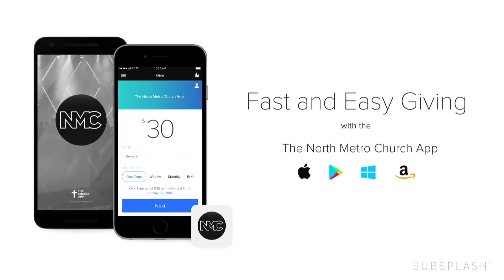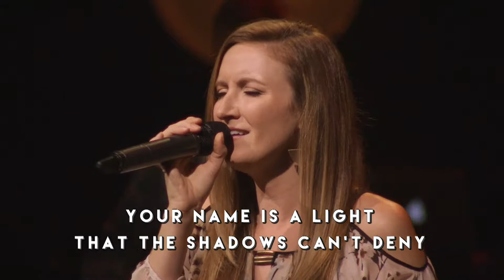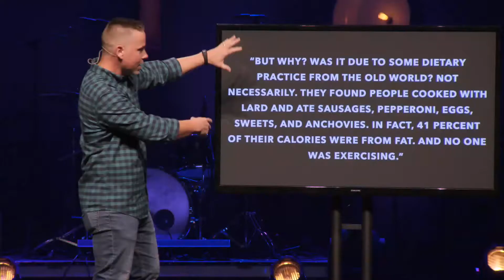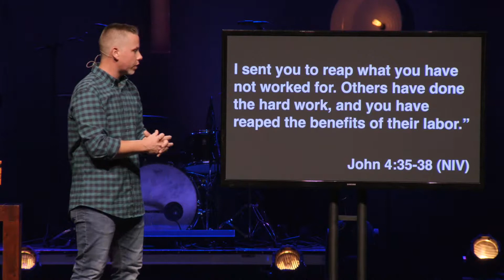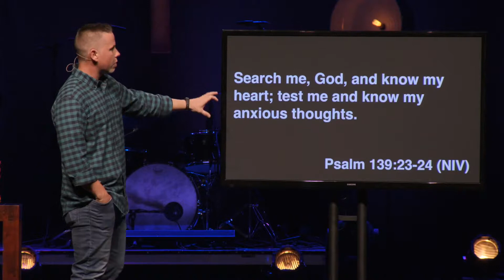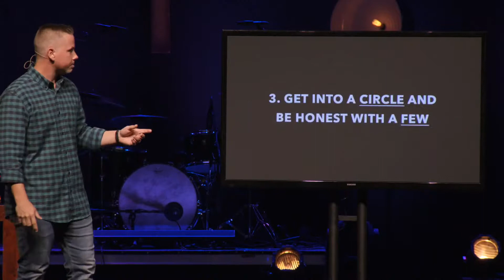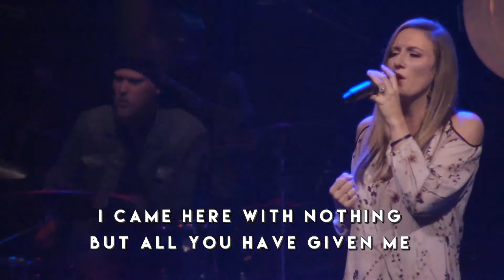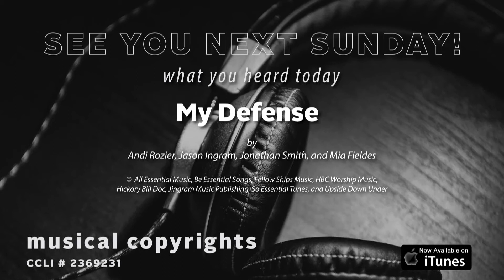Better Together: part four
In part four of our series “Better Together," Pastor Daniel Hicks spoke about the power of being honest, vulnerable, and authentic with the people in our lives - from our families to our small groups.